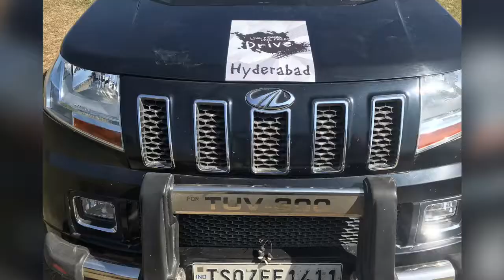Live Young Live Free DRIVE Hyderabad 2K17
Mahindra Adventure in association with Charminar Off-Roading club organised, Live Young Live Free DRIVE, Hyderabad.
It’s super fun switching our ride from road to off-road.